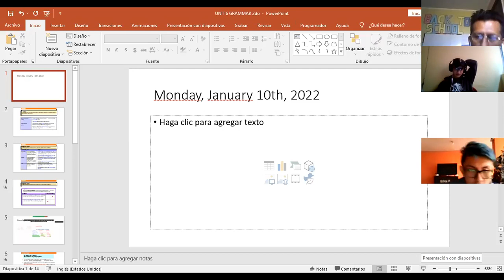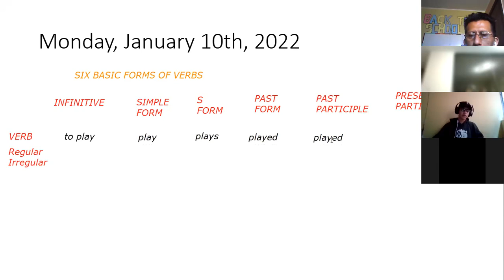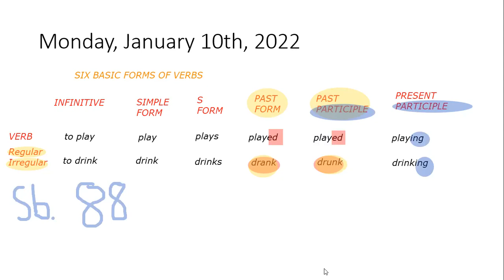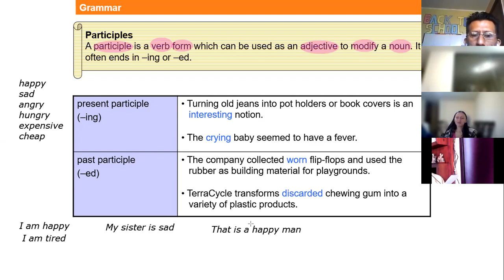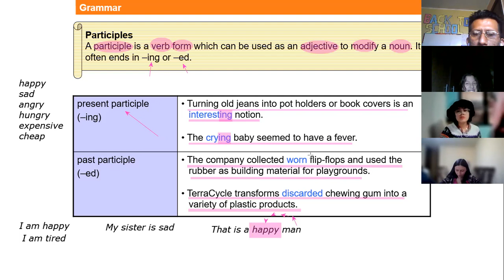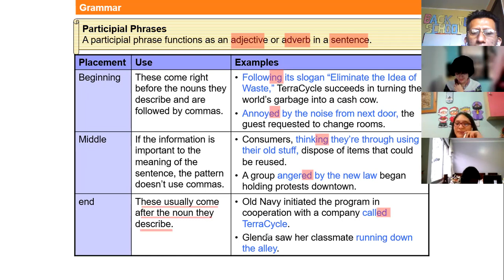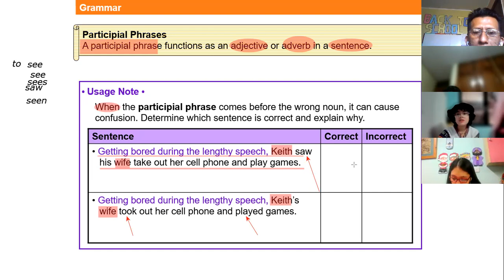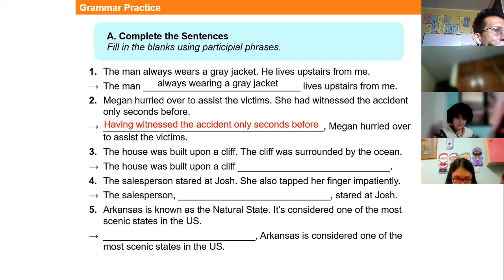2BGU B INGLES EFREN 10ENE2022